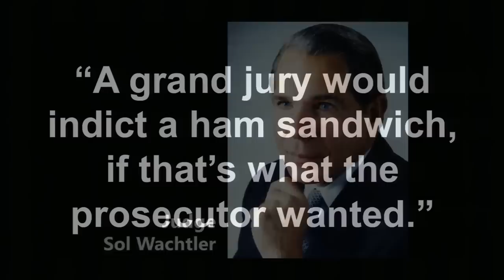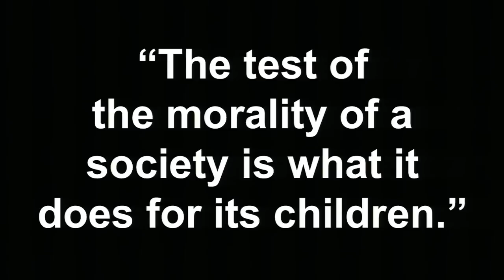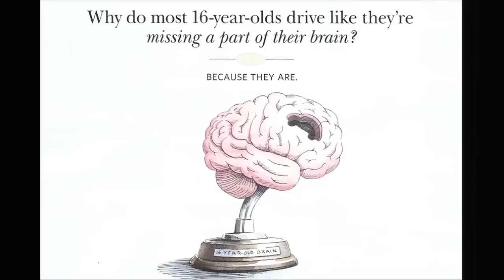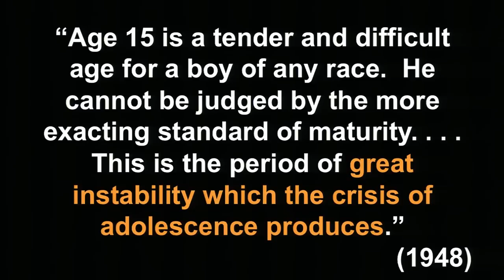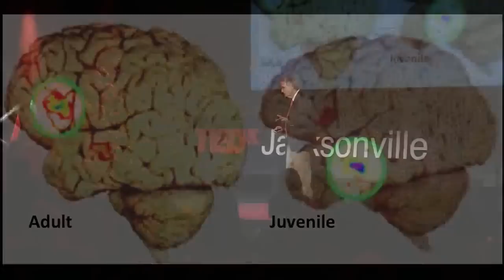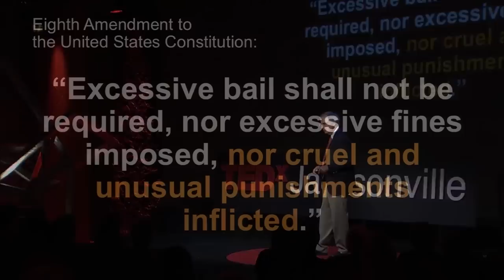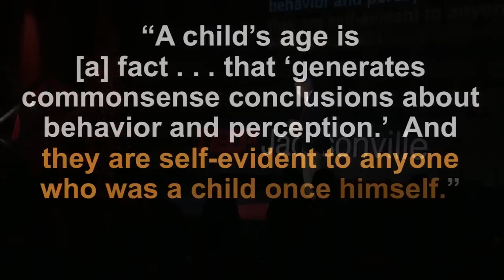When will your child be eligible for parole? Hank Coxe at TEDxJacksonville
Think back to at time when you did something so stupid, so idiotic, where someone could have been hurt, or would have been hurt. Think back to when you were a teenager. Celebrated trial lawyer Hank Coxe asks, where is the morality behind incarcerating children?

Hank Coxe received his undergraduate degree from The University of the South (Sewanee) and law degree from Washington & Lee University. At the State Attorney's Office, he served as director of all felony divisions, the special prosecution division (complex crimes), and then managed his own law firm. He joined the Bedell Firm in 1996.

Considered one of the most esteemed lawyers in the State of Florida and a former special prosecutor for the Florida State Attorney's office, Hank served on the Florida Judicial Qualifications Commission and the Florida Supreme Court Innocence Commission. He is widely recognized for his pro bono work, fundraising for legal aid and improving the administration of justice. Coxe is committed to changing the way our youth are being imprisoned today, a way he considers fundamentally contrary to a truly civilized society.

His wife, Mary, is a graduate of Wellesley College and Duke University Law School. They have three children -- Katie (University of Pennsylvania, University of Florida College of Law); Matson (Vanderbilt University, University of North Carolina School of Law); and Anne English (Davidson College, Columbia University School of Law).